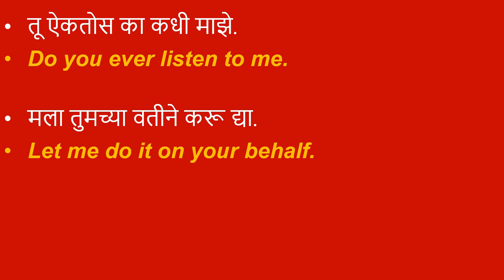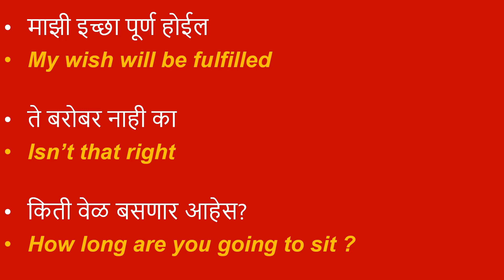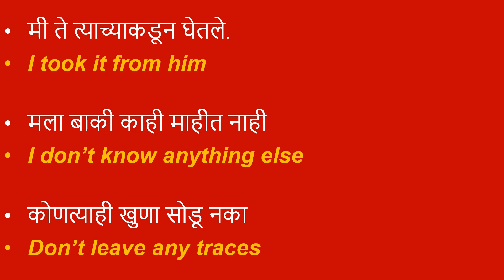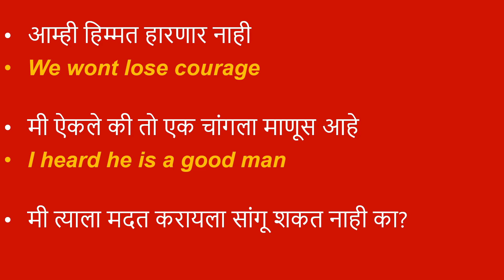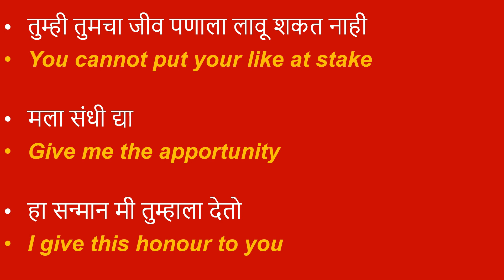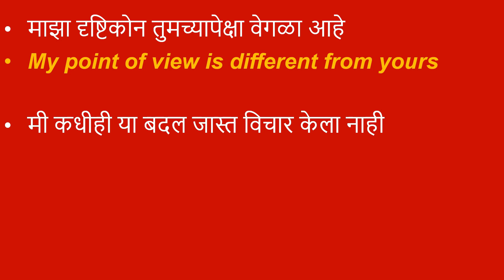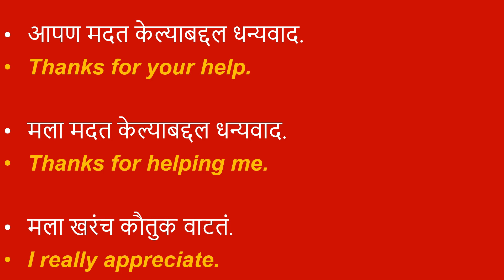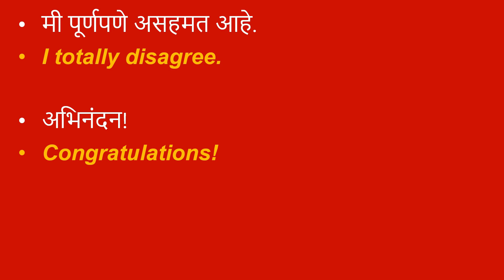Daily used english sentences marathi रोज वापरलेजाणारे इंग्रजी वाक्ये